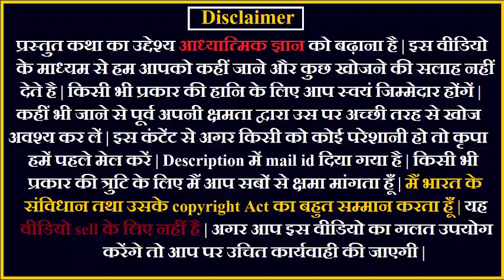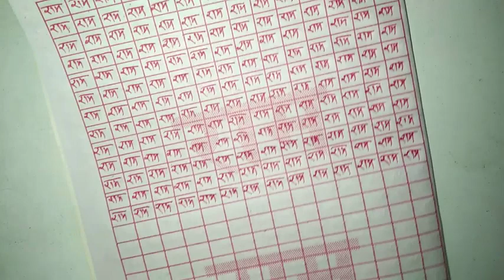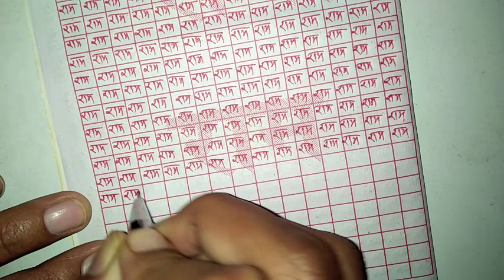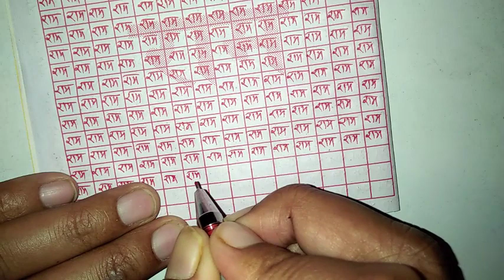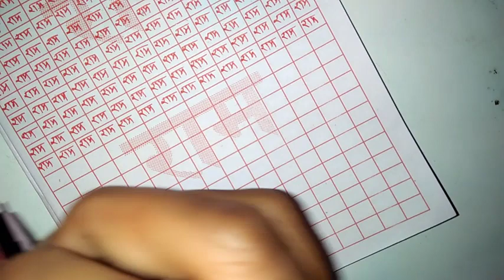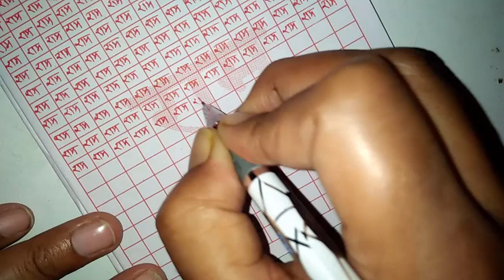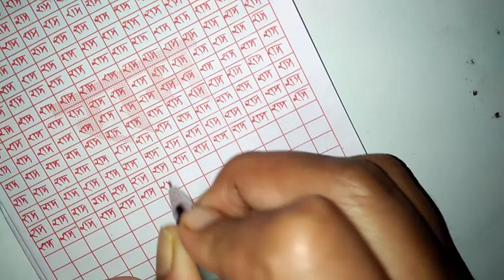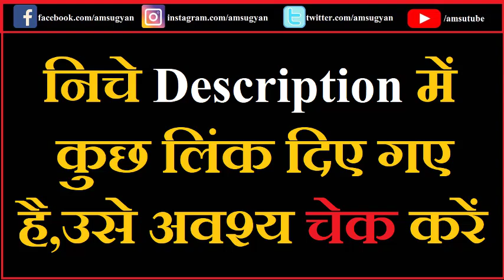साधक || स्वामी राम सुखदास जी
Join Our Paid Audio Group
✅पुनर्जन्म रहस्य  499